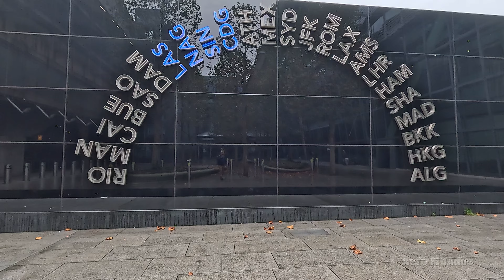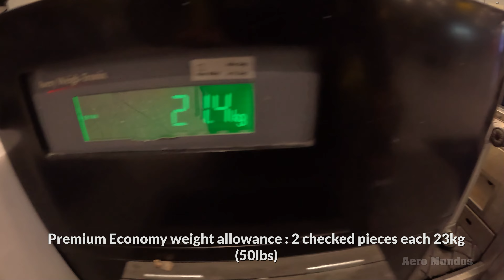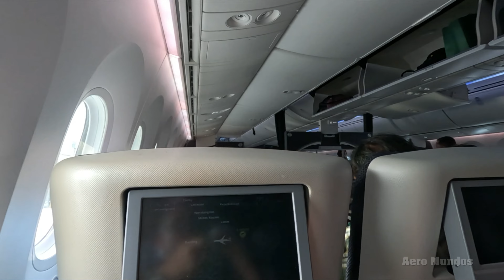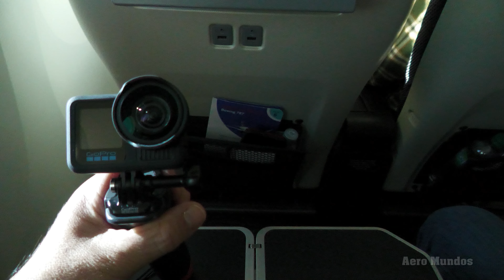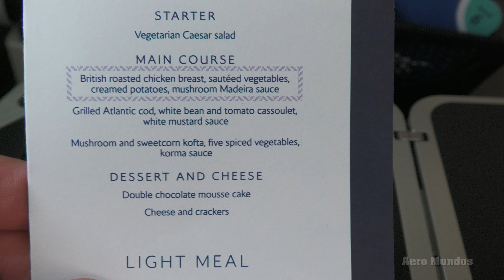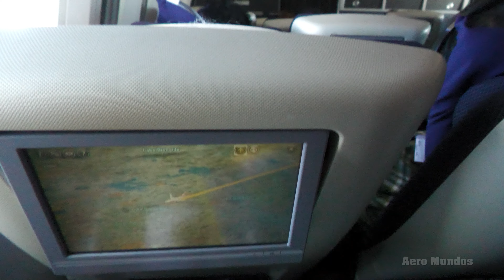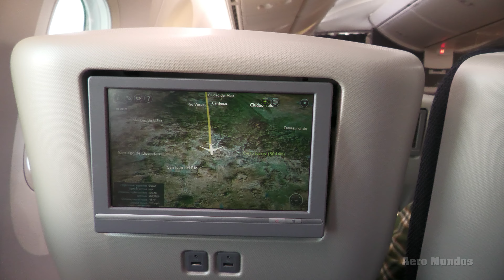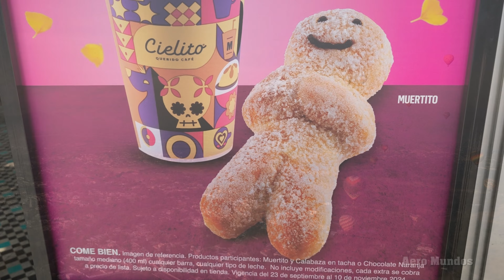British Airways Premium Economy 787-9 London Heathrow - Mexico City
Amigos hola and welcome to this flight from LHR to MEX as i test BA`s Premium Economy product.
It was a good flight with almost no turbulence and a good service from BA`s crew.
The Catrinas parade is an event that happens in different Mexican cities in different dates but all are during the end of october and the first of november , so check it out.

Music track from Artlist :
Rollercoaster Ride by Letra
CHAPTERS :

0:00 Intro Catrinas Parade 2024
09:19 Check-In
11:37 Gates area
15:37 Boarding / parked position
18:37 Taxi / take off
25:25 Seat description / menu / amenity kit
30:35 Wing / over Ireland drinks / Wi-Fi
32:02 Headphones /main meal
34:14 No sale on board / snacks / monitor info
35.20 IFE Movies & Games
39:23 Front pocket / magazine an extra drink
41:29Lavatory / back galley
43:37 Flying over Canada / snacks / legroom
45:27 Charging devices / second service
47:10 Crystals on window / separation between Premium and Business Class
47:58 Seat configuration / BA`s charity / seat
49:06 Descent / separation between classes opened
50:16 Flight summary / flying over Mexico City
52:09 Landing and taxi
55:59 Full stop / disembark / upcoming videos